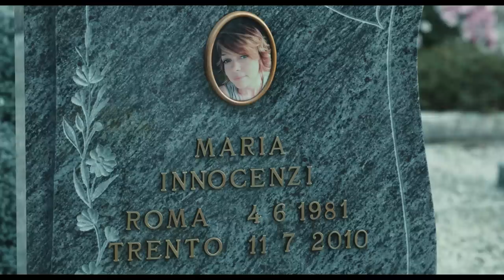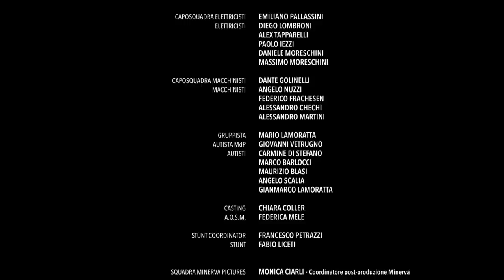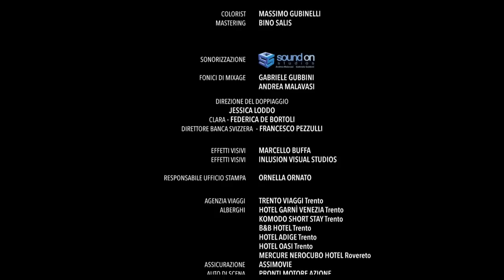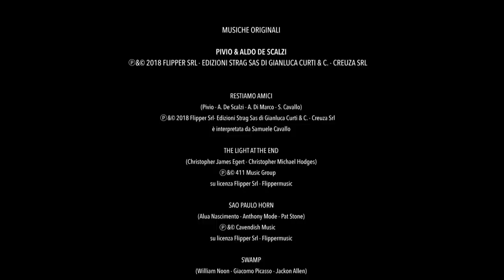Restiamo amici | Comedia | HD |Película Completa en Español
Director: Antonello Grimaldi
Guion: Bruno Burbi, Raffaello Fusaro
Actores: Michele Riondino, Alessandro Roja, Libero De Rienzo
(2018)

Alessandro, un pediatra viudo de cuarenta años, convive con la figura del adolescente, llevando una fatiga monótona e insípida. Tras una llamada de un viejo amigo en Brasil, el hombre ve cómo se pone a prueba su estabilidad.

Cinemundo Películas Gratis es el mejor canal de cine de Youtube en ESPAÑOL!

Inscríbete aquí: bit.yl/cinemundo

Inscríbete y descubre el maravilloso universo de Cinemundo.